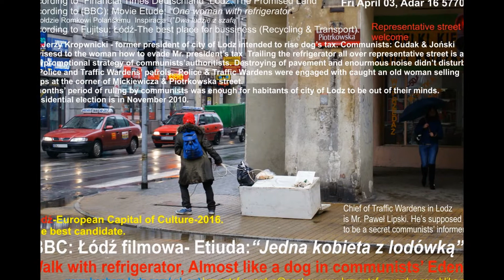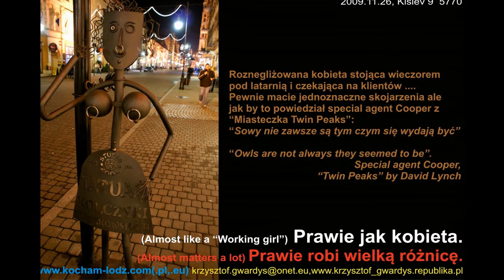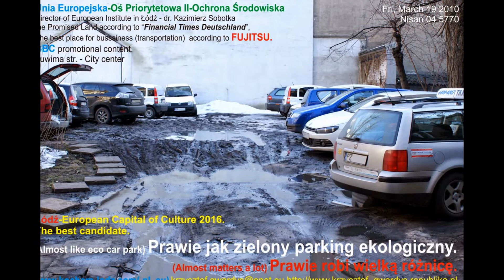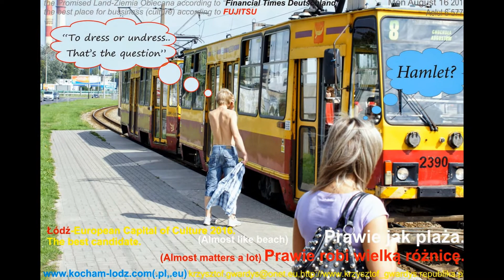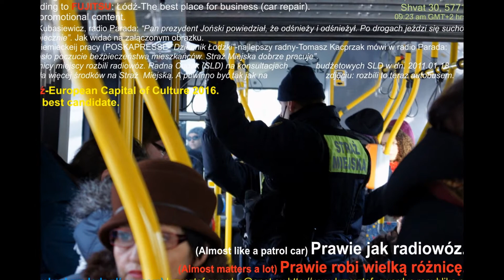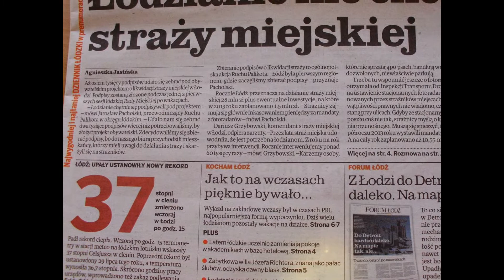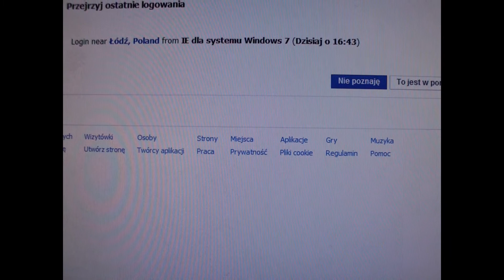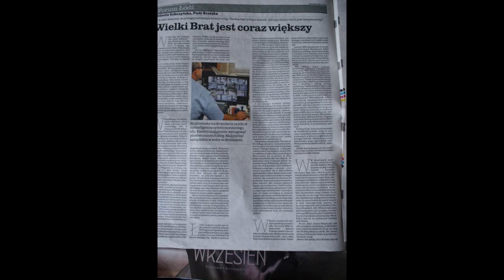2014.06.03 Znudzeni stażnicy miejscy postanowili POpracować-Dętka na Zachodniej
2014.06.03 Znudzeni stażnicy miejscy  postanowili POpracować-Dętka na Zachodniej

Z braku wolnego dziennikarza do bandyckiego napadu (uszkodzenie ciała, zniszczenie sprzętu, znieważanie, skałdanie fałszywego doniesienia itd.) znudzeni panowie strażnicy POstanowili POpracować.
Kocham Łódź, YouTube:
Na filmie: strażnicy zawijają bezdomnego, któremu wyciągnęli z torby "dętkę".
POdobno nie pił jej, a właśnie wyciągnęli mu z torby.
Ciekawe dlaczego nigdy nie zajrzą do gabinetu Hanny Zdanowskiej, parytetowej blond prezydentki Łodzi.
Albo nie zatrzymają jej i nie dowiozą do Izby Wytrzeźwień kiedy jest wynoszona przez dwóch policyjnych osiłków, ksywa "ochrona przed groźbami".
Wieczny ćpun, były na szczęście przewodniczący Rady Miejskiej Tomasz Kacprzak miał kolejną erekcję bezpieczeństwa na Zachodniej. Bez żenady na antenie radiowej wypowiada urojenia prześladowcze: "Wzrosło POczucie bezpieczeństwa wśród mieszkańców. Służby, w tym Straż Miejska dobrze pracują". Widać problemy psychiczne absolwenta Uniwersytetu Łódzkiego, Wydz. Prawa jak na dłoni. Kolejny w ciągu 2 dni bandycki napad strażników miejskich. Inny paranoik-tez homo wulgarny bandyta Maciej Trojanowski z Psychiatrycznego Radia Łódź 99,2 MHz wypowiada inne urojenia, iż rzekomo komendant Strazy Miejskiej Dariusz Grzybowski został odwołany po publikacji Gazety Wyborczej. Nad odwołaniem podwójnego agenta UOP/ABW i specjalnej troski pracowałem od czasu jego POwołania przez komisarza Sadzyńskiego. Kolizja na zbiegu ul. Zachodniej i Jaracza. Jak zwykle moja redakcja jest przed gayway patrolem Straży Wiejskiej, a także przed Pogotowiem i Strażą Pożarną. Kiedy wsłuchacie się w filmy, zauważycie, ze bandyta z problemami emocjonalnymi i psychicznymi - POciotek agenta Darka, który nasprowadzał blisko 500 )dokładnie ok 480) gejów i lesb w większości (zapraszam do oglądania materiałów relacji z audytów klubów FuFu, innych- POznacie wiele z tych bandytów z Policji, Straży Miejskiej, prokuratur, SLD, Urzędu Miasta Łodzi, innych...) , szuka zwady i atakuje od początku.
W końcu problemy psychiczne bandyty ze Straży Miejskiej każą mu NAPAŚĆ mnie (naruszyć nietykalność cielesną, zniszczyć sprzęt, znieważać, brać łapówki.
Wypowiada urojenia prześladowcze, że to rzekomo ja go napadłem.
Drugi gej-bandyta asystuje mu, a także pseudopolicjant bandyty, Mendy Miejskiej Piotrusia Pana Beczkowskiego.
Bandyta ze Straży Miejskiej, odmawia podana nazwiska, pokazania numeru, zamiast tego wskazuje na lizak, którym celowo zakrywa numer.
Wzywam policję, a następny skorumpowany pseudopolicjant przekazuje bandycie mój dowód z adresem zamieszkania!
Ewidentnie chory psychicznie strażnik miejski-bandyta niebezpieczny dla otoczenia cały czas "wali" mi "na ty", grozi procesem (odwrócenie ról to cecha właściwa schizofrenii, paranojom), ma nagrania (ja całego napadu), więc jeśli tylko chory psychicznie strażnik - bandyta pokaże swoje nagranie swojemu psychiatrze, ten na pewno wyśle strażników - bandytów na leczenie do szpitala.
A jak nie psychiatra, to ja poprzez sąd.
To kolejny napad chorych psychicznie strażników-gejów.
Zaburzoni psychicznie bandyci ze Straży Miejskiej wyszkoleni w napadach przez Radosława Kluskę i agenta specjalnej troski Dariusza Grzybowskiego z UOP/ABW nie POtrafią odróżnić zalęknionego studenta UŁ od najlepszego w Łodzi dziennikarza śledczego z 25-letnim stażem.
Chorego psychicznie, niebezpiecznego bandytę ze Straży Miejskiej POuczyłem, że wywaliłem agencika Grzybowskiego, niestety z uwagi na niedorozwój umysłowy nie POtrafił zrozumieć tego faktu.
Oto, do czego prowadza korupcyjne zachowania skorumpowanych prokuratorów jak chora, ćpunka i prostytutka (1/3 egzaminów zaliczyć miała przez łóżko) Anna Kuziemska-Wawrzko i żydowski szmalcownik opisywany tydzień temu prok. Krzysztof Kopania.
Na marginesie, wypadek spowodować miał młody kierowca Hondy, wjeżdżając nie w tą stronę. Poszkodowany był „na ty" z bandytami ze Straży Miejskiej, więc pójdą kolejne łapówki.
Obrony bandytów ze Straży Miejskiej i policji POdejmie się oczywiście renegatka z PiS Agnieszka Wojciechowska van Heukelom (likwidatorka Spółdzielni Mieszkaniowej Łódź-Śródmieście).
A nasza zawsze trzeźwa, choć inaczej droga pani prezydent mówi, o łagodności swoich bandytów - siepaczy ze Straży Miejskiej..